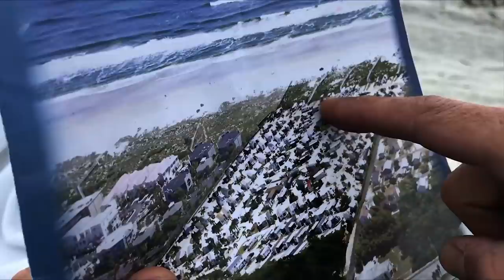Lunchbox On Wheels - Day 16 - The Oldest City In America!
Hit up America's oldest city, St.Augustine, before heading to Tampa to meet with CodeRed! It was incredible, I parked my RV right up to the beach, the smiles on the wife... ouufffff, and of course beach flying for me ;)

K Sparks - God's Love